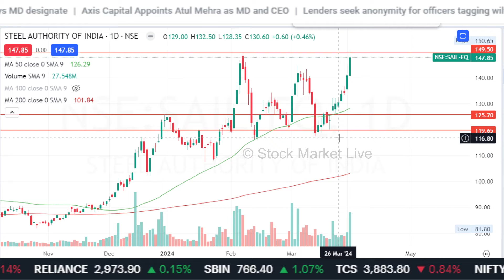SAIL share analysis,sail share news today,sail share target,sail share news,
sail share result news today,

1. आप भी बने इंटेलिजेंट इन्वेस्टर
2. The Intelligent Investor (English)